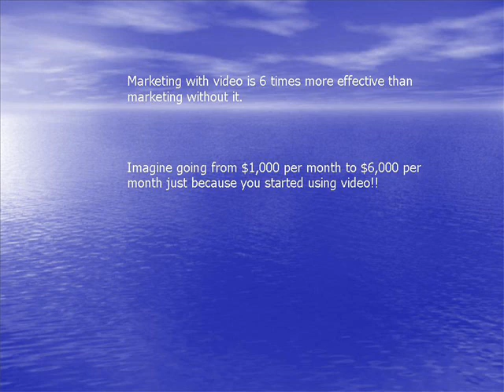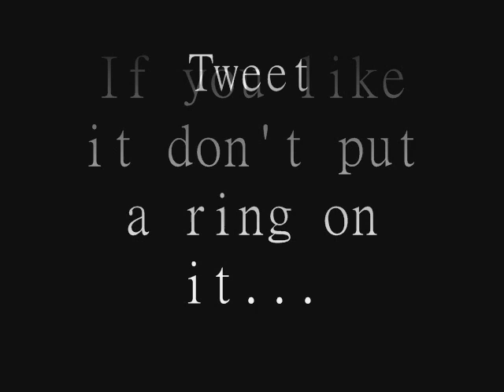Marketing with videos